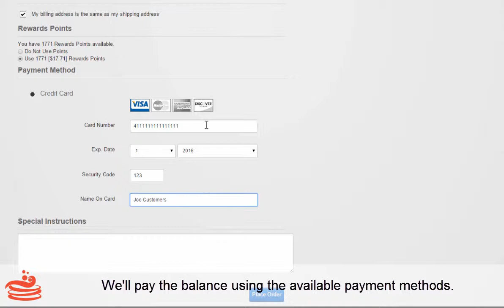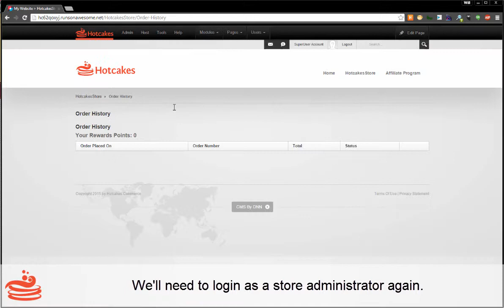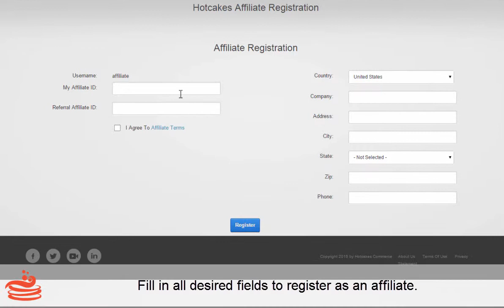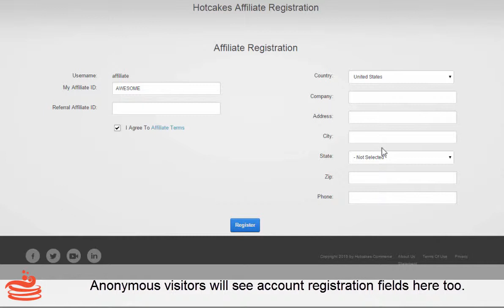Generate More Sales in Hotcakes w/ Rewards & Affiliate Referrals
Make your customers and fans work for you in your online store... Use reward points to build customer loyalty through repeat purchases.  Then, take it a step further by enabling an affiliate program to reach new customers that would otherwise be difficult or expensive to find.